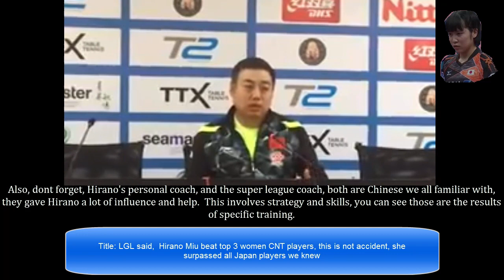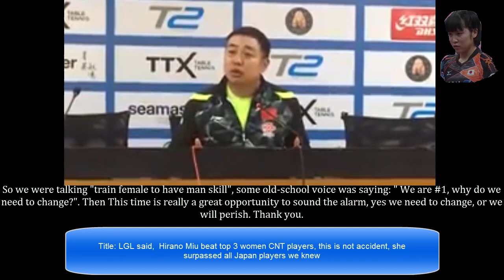[TT China] (English translated) Coach LGL Liu talks Hirano Miu win Asian